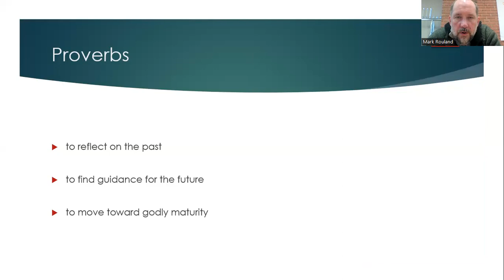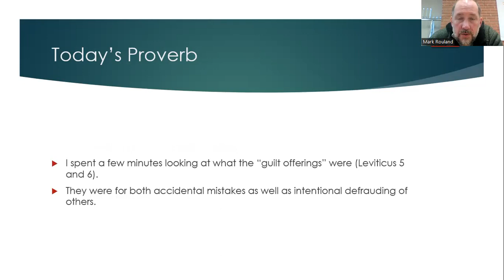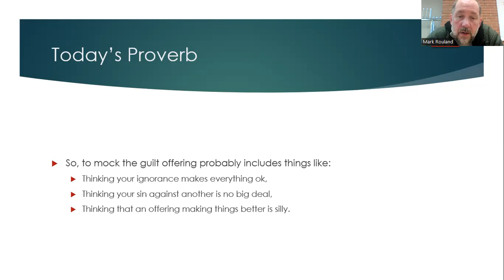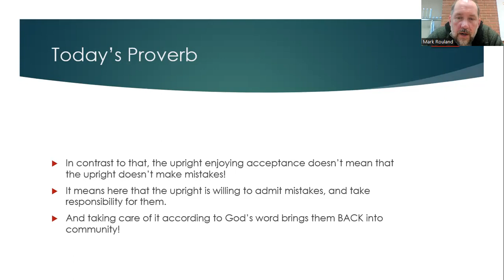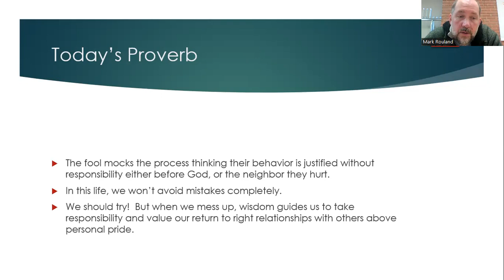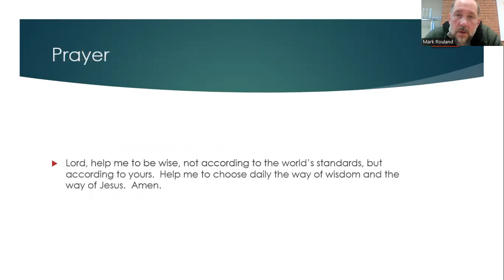Daily Devotion, January 24th